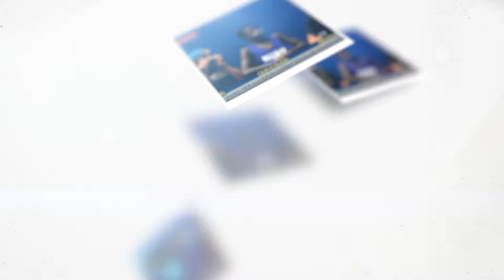Tide Academy News - 11-16-17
Tide Academy News for November 16, 2017 filmed entirely by TIDE Students in Tamarindo, Costa Rica